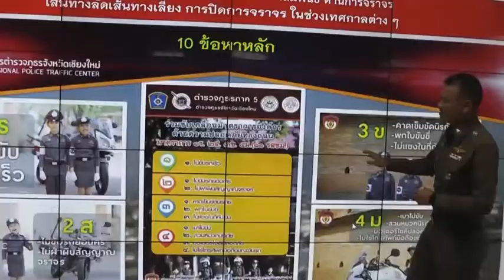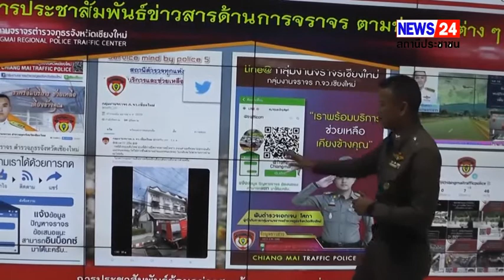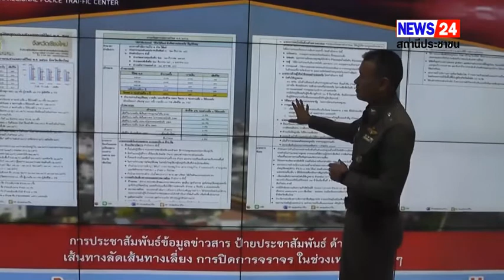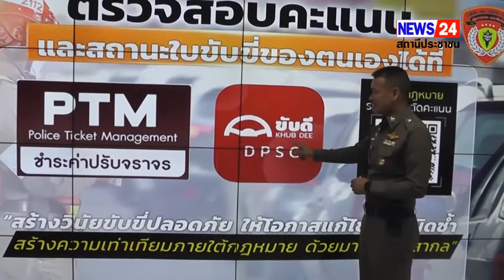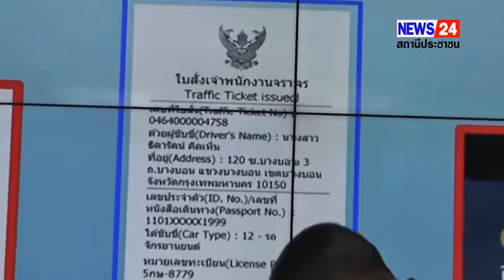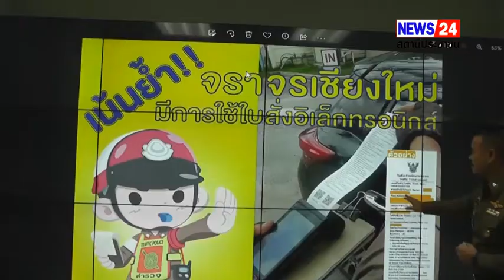7 วันขับขี่ปลอดภัย ใส่ใจในกฎจราจร การนำการตัดแต้มใบขับขี่มาใช้ เพื่อให้เกิดวินัยจราจรร่วมกัน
7 วันขับขี่ปลอดภัย ใส่ใจในกฎจราจร การนำการตัดแต้มใบขับขี่มาใช้ เพื่อให้เกิดวินัยจราจรร่วมกัน เริ่มใช้ 9 มกราคม 2566 นี้

ที่กลุ่มงานจราจร ตำรวจภูธรจังหวัดเชียงใหม่ เมื่อวันที่ 28 ธันวาคม 2565 เวลา 10:00 น ทาง พันตำรวจโท ศุภชัยจันทรา รองผู้กำกับกลุ่มงานจราจร ตำรวจภูธรจังหวัดเชียงใหม่  ได้ชี้แจงถึงการสร้างวินัยจราจร ด้วยการนำเอาระบบ "ตัดแต้มใบขับขี่ "  มาใช้ ตามฐานความผิดจราจร ซึ่งเป็นการควบคุมให้เกิดวินัยในการขับขี่ที่ดี มีความปลอดภัยบนถนน พร้อมขอความร่วมมือผู้ใช้รถทุกคน ปฏิบัติตามกฎจราจรอย่างเคร่งครัด เพื่อจะได้ไม่ถูกตัดแต้ม โดยเฉพาะในช่วง 7 วันขับขี่ปลอดภัย เริ่มตั้งแต่วันที่ 29 ธันวาคม 2565 วันที่ 4 มกราคม 2566  การตัดแต้มใบขับขี่ครั้งนี้ จะได้เริ่มใช้อย่างเป็นทางการ ในวันที่ 9 มกราคม 2566 เป็นต้นไป
ส่งศักดิ์ พรมเอี่ยม
ชัยณรงค์ อนันทปัญญสุทธิ์
NEWS 24
ศูนย์ข่าวภาคเหนือ